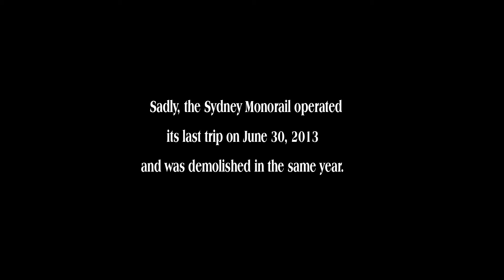The Sydney Monorail 🇦🇺 (1988-2013)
The Sydney Monorail (originally TNT Harbourlink and later Metro Monorail) was a single-loop monorail in Sydney, Australia, that connected Darling Harbour, Chinatown and the Sydney central business and shopping districts. It opened in July 1988 and closed in June 2013.

There were eight stations on the 3.6 km loop, with up to six trains operating simultaneously. It served major attractions and facilities such as the Powerhouse Museum, Sydney Aquarium and Sydney Convention & Exhibition Centre.
(Wikipedia)